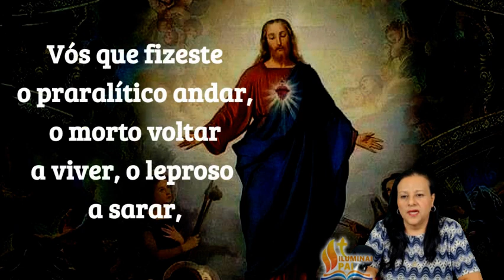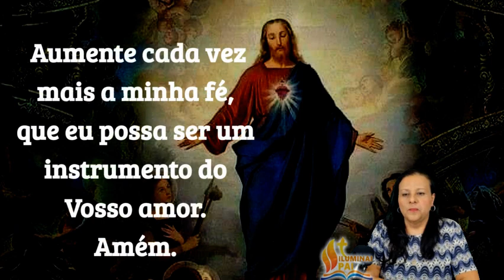12/10/24 Oração Sagrado Coração de Jesus preciso alcançar esta graça nesta novena